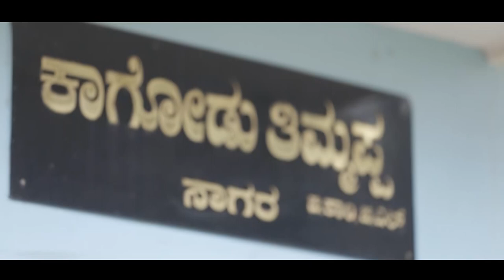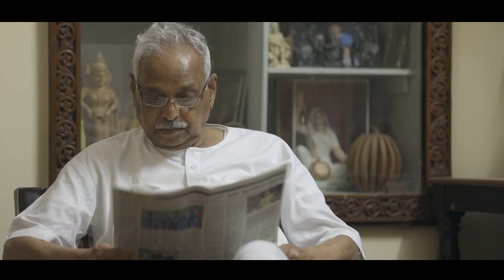ರಾಜಕೀಯ ದಂತಕಥೆ |ಧರೆಯ ದೊರೆ‌ | ಕಾಗೋಡು ತಿಮ್ಮಪ್ಪನವರ ಹೋರಾಟದ ಹಾದಿ | TRAILER | EX MINISTER KAGODU THIMMAPPA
ಕಾಗೋಡು ತಿಮ್ಮಪ್ಪ ಭಾರತೀಯ ರಾಷ್ಟ್ರೀಯ ಕಾಂಗ್ರೆಸ್ ಪಕ್ಷದ ಒಬ್ಬ ಹಿರಿಯ ರಾಜಕಾರಣಿ. ಕರ್ನಾಟಕದ ಶಿವಮೊಗ್ಗ ಜಿಲ್ಲೆಯ ಸಾಗರ ತಾಲೂಕಿನ ಕಾಗೋಡಿನವರು. ಹಲವು ಬಾರಿ ಶಾಸಕರಾಗಿ, ಸಚಿವರಾಗಿ ಮತ್ತು ವಿಧಾನಸಭಾಧ್ಯಕ್ಷರೂ ಆಗಿ ಕಾರ್ಯ ನಿರ್ವಹಿಸಿದ್ದಾರೆ. 2023ರಲ್ಲಿ ಕರ್ನಾಟಕ ಸರ್ಕಾರ ದಿ. ದೇವರಾಜ ಅರಸು ಪ್ರಶಸ್ತಿ ಯೊಂದಿಗೆ ಶ್ರೀಯುತರನ್ನ ಗೌರವಿಸಿತು.

ಬಾಲ್ಯ ಮತ್ತು ವಿದ್ಯಾಭ್ಯಾಸ

ಕಾಗೋಡು ಸಾಗರ ಪಟ್ಟಣದಿಂದ ೧೮ ಕಿಲೋಮೀಟರ್ ದೂರವಿರುವ ಒಂದು ಚಿಕ್ಕ ಹಳ್ಳಿ. ೧೯೫೧ ಏಪ್ರಿಲ್ ೧೮ರಂದು ಭೂಮಾಲಿಕರ ವಿರುದ್ಧ ಕಾಗೋಡು ಸತ್ಯಾಗ್ರಹ ಎಂಬ ಹೆಸರಿನಲ್ಲಿ ಹೋರಾಟ ಮಾಡಿದ ಕೇಂದ್ರ ಸ್ಥಳ. ಈ ರೈತ ಹೋರಾಟದ ಭೂಮಿಯಾದ ಕಾಗೋಡಿನಲ್ಲಿ ತಿಮ್ಮಪ್ಪನವರು ಸವಾಜಿ ಬೀರಾನಾಯ್ಕ ಮತ್ತು ಬೈರಮ್ಮ ದಂಪತಿಗಳಿಗೆ ೩ ನೇ ಮಗನಾಗಿ ೧೯೩೨ ಸೆಪ್ಟಂಬರ್ ೧೦ ರಂದು, (ದಿ.10-9-1932) ರಂದು ಜನಿಸಿದರು.